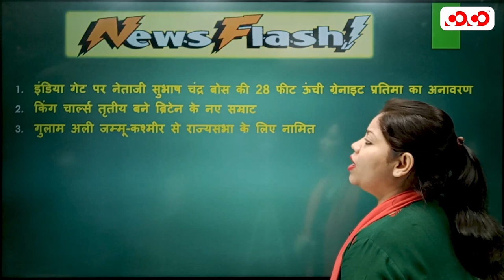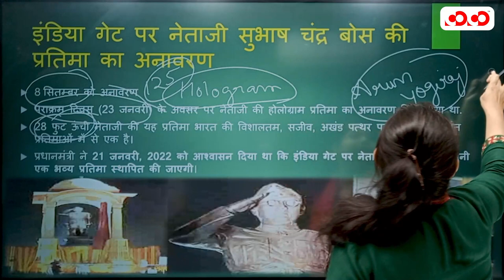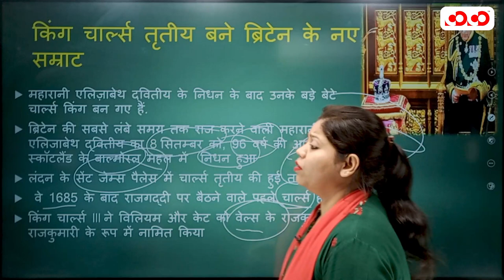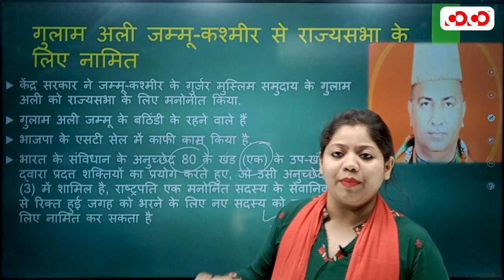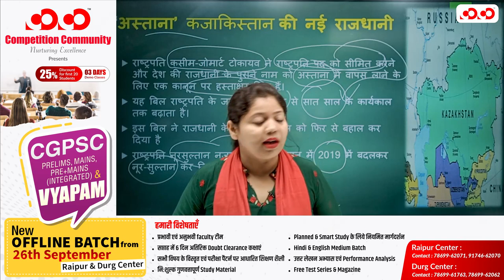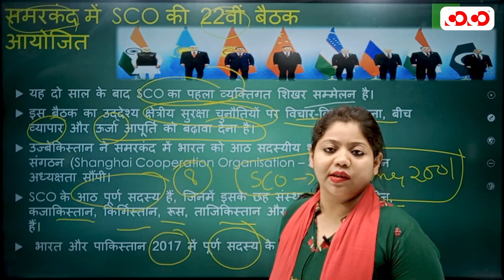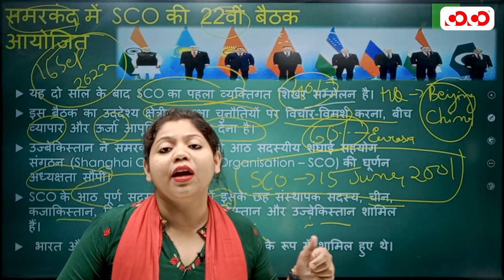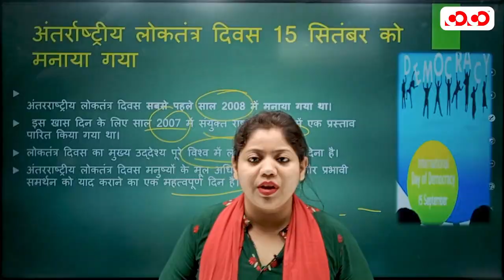Current Affairs || Weekly Political || 09th September To 21st September, 2022